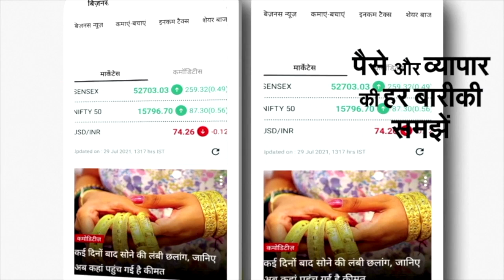China Belt and Road Initiative: चीन का बना बेल्ट एंड रोड, America के लिए बड़ा मौका!| China Vs US BRI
वॉशिंगटन/बीजिंग : अमेरिकी राष्ट्रपति जो बाइडन और वरिष्ठ अमेरिकी अधिकारियों ने इन गर्मियों में दुनिया के कई क्षेत्रों की यात्रा की है। मिडिल ईस्ट से लेकर पूर्वी एशिया तक, अमेरिकियों की ये यात्राएं गरीब देशों के लिए सैकड़ों अरबों डॉलर की प्रतिबद्धता का प्रतीक थीं। इससे कहीं ज्यादा इन्हें चीन के साथ एक प्रतिस्पर्धा के तौर पर भी देखा जा रहा है। लगभग एक दशक से चीन ने अपने 'बेल्ट एंड रोड' प्रोजेक्ट में अरबों डालों खर्च किए हैं। अपने इस अंतरराष्ट्रीय प्रोजेक्ट के तहत चीन पापुआ न्यू गिनी से केन्या तक हाईवे, श्रीलंका से पश्चिम अफ्रीका तक बंदरगाह और लैटिन अमेरिका से दक्षिण पूर्व एशिया तक बिजली और टेलीकॉम इन्फ्रास्ट्रक्चर का जाल बिछा रहा है।